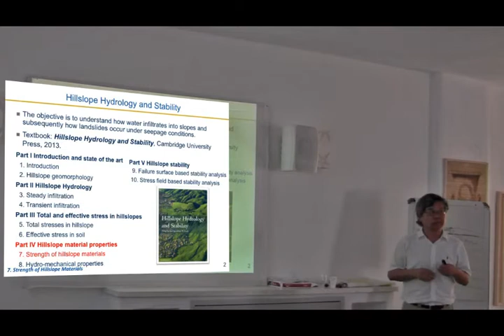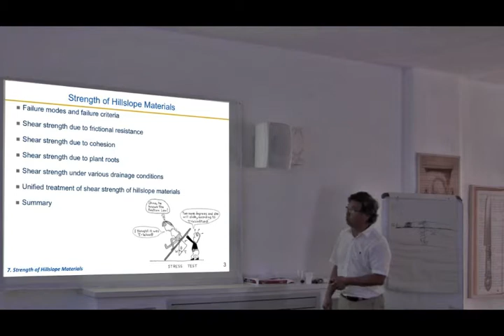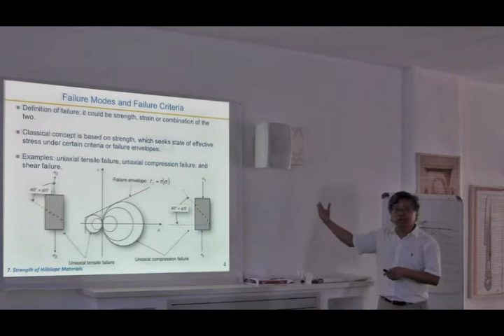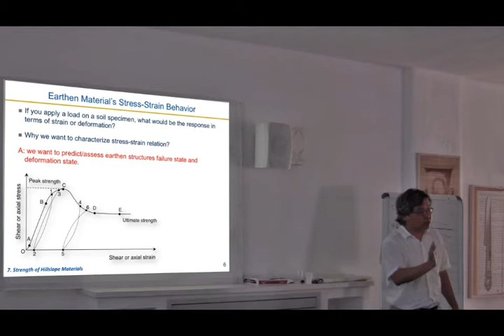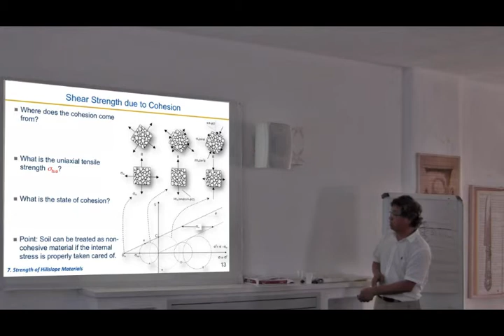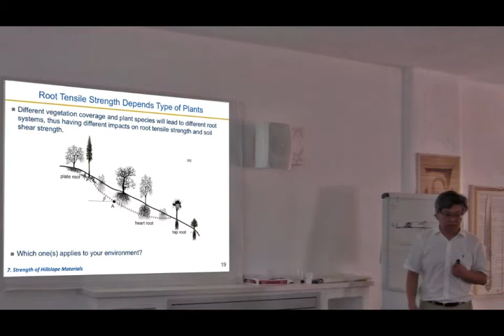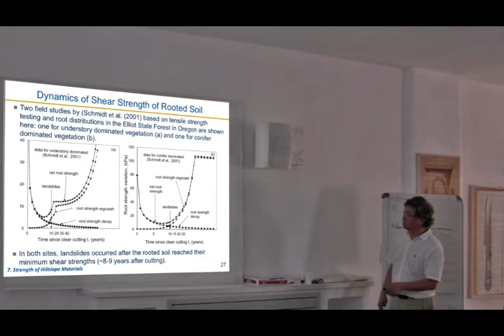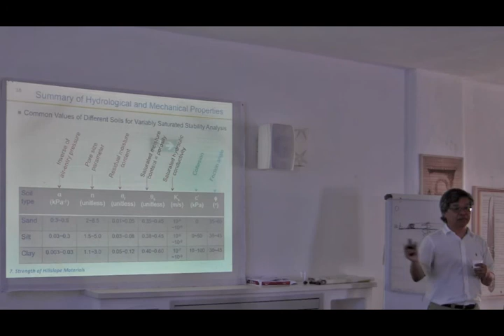Ning Lu 3rd lessons - First part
At the Summer School on on Early Warning Systems and Landslides Modeling - organised by Camilab University of Calabria

Strength of hillslope material, chapter 7 of his book with Jonathan Godt